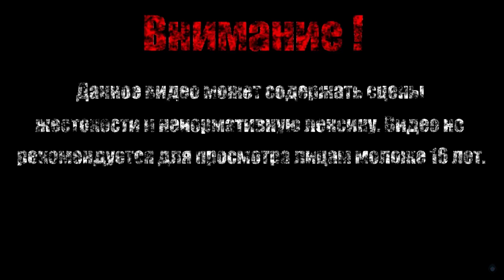ТЫ ВСЁ ЕЩЕ ЖИВ【Shadow Warrior】#19